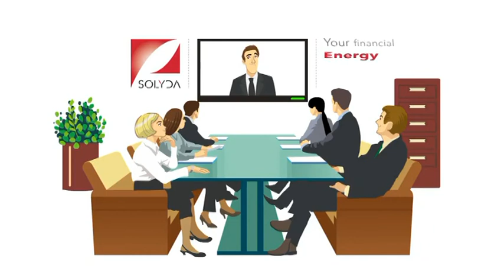Concerto Liceo musicale Giannelli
In apertura dei festeggiamenti in onore a San Gregorio Armeno patrono di Nardò in Cattedrale si è svolto il concerto di musica sacra dal Liceo Musicale Giannelli di Parabita

Nardò 18/02/18